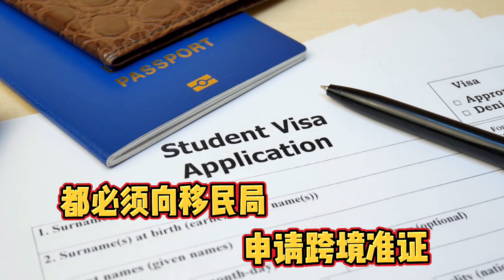出国留学不是梦？！国外奖学金申请起来！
由于各国疫情严峻，很多小童鞋都担忧着出国留学这件事😞
别担心！有国外奖学金助你一臂之力，出国留学不是梦！
毕业生们注意啦‼️赶紧申请起来‼️

2021国外奖学金如下：
JPA奖学金

日本政府奖学金和2021年教育部台湾奖学金都截止报名了？！别担心！同学们如果还想申请国外奖学金，还是来得及的哦！像是公共服务部门JPA就有提供去海外留学的奖学金，其中包括就读世界顶尖大学的奖学金（PPN），以及前往韩国、日本、法国和德国的公共服务局特别课程奖学金（JKPJ）。

PPN是提供给SPM至少获得9A+的学生申请的，可到英国和美国排名前10的大学深造，不过要先进行培训课程长达24个月才可以到国外念Degree。

JKPJ的研究领域包括工程、科学与技术和社会科学，学生必须要在某些科目上拥有至少5A-才可以申请这个奖学金，在国外完成课程后还必须回国帮国家工作。开放申请的时间还有待公布。

新加坡亚细安奖学金是新加坡教育部为东盟国家和中国的中学生设立的奖学金，可凭奖学金到新加坡念Pre-U。奖学金包括生活津贴、宿舍费用、O-Level和A-Level的考试，成功通过面试者明年1月就可以到新加坡开课了。

有关申请奖学金的相关资格，同学们可以上网找资料或咨询升学中心以了解更多详情，准备好所有资料来申请奖学金，建议多申请几间大学，成功率会比较高哦！

Timeline
0:00-Intro
1:32-公共服务部门JPA提供的奖学金种类
1:53-PPN 奖学金 介绍
2:34-JKPJ 奖学金 介绍
3:21-新加坡亚细安奖学金 介绍

如有任何疑问，欢迎到任何以下平台询问详情，也欢迎留言告诉Dino 学长哦💥

【为学习 为升学 为成年】